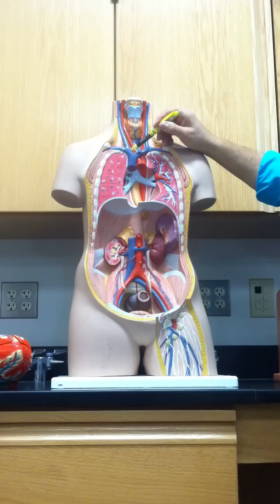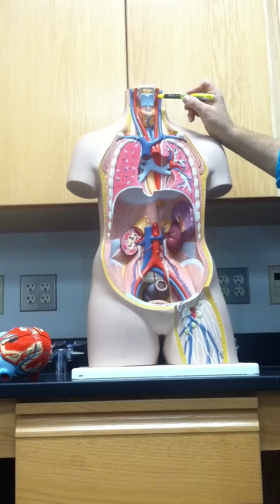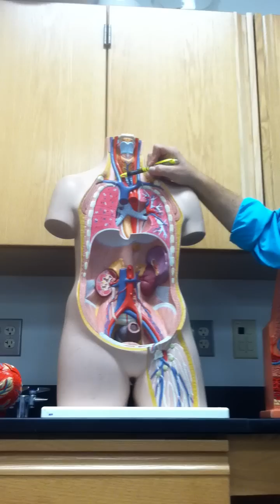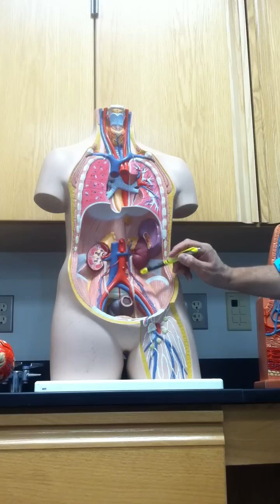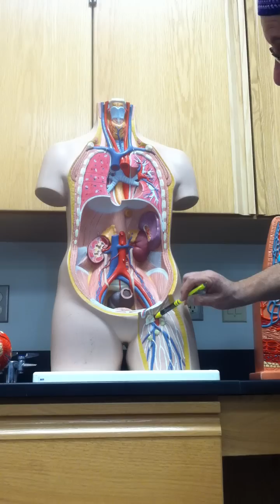Thorax Vessels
Thanks to Chelsea Kouns for recording this video during lab review.
Russ Palmeri, MD, FACOG, Instructor, Asheville-Buncombe Technical Community College